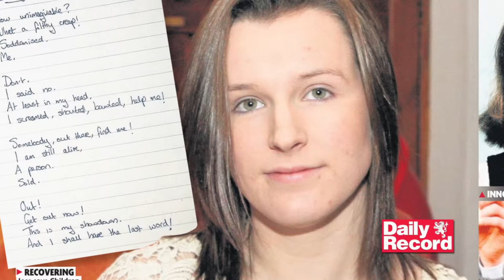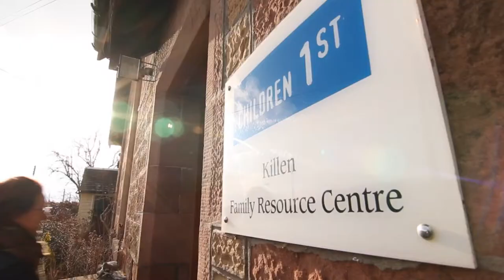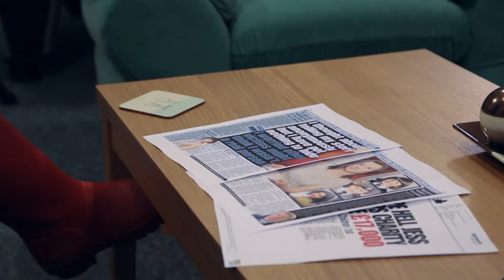Jess_Ryan SM_READERS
Director: Paul Russell
Producer: Ian Crawford
v/o Artist: Laura Boyd

Short winners VT made for Young Scot Awards 2013 and broadcast on STV.